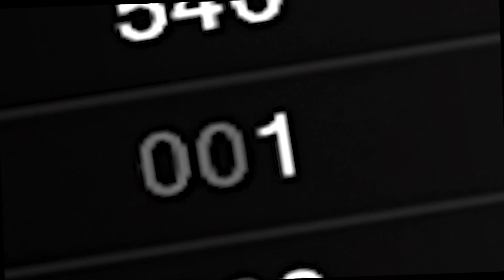[PUMP IT UP INFINITY] ZHAOYUN | Girlz Buttz MISSION (STUPID BUTTZ aka. GAYZ BUTTZ) | All Perfect ??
PUMP IT UP INFINITY MISSION
Girlz Buttz - STUPID BUTTZ

■ Song: Girlz Buttz
■ Artist: Thomas Howard feat. DJ Potatoe
■ Player: ZHAOYUN
■ Step Artist: ZELLLOOO
Normal Judgement

P/S: Bruh. I thought I was worthy the power of GAYZ BUTTZ

► Looking more PIU artworks here, Please visit and like page:
Gyo Design+